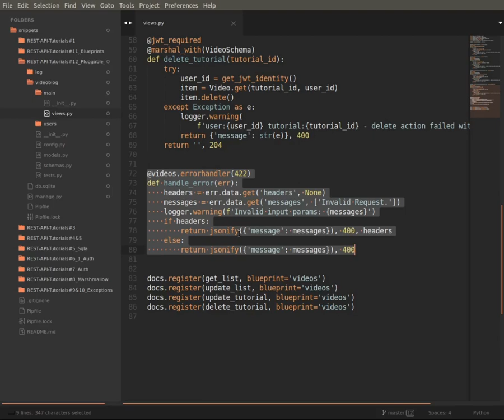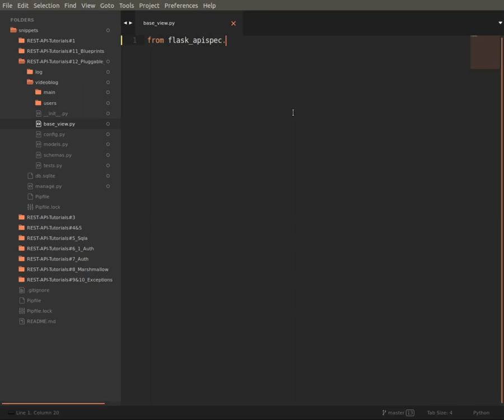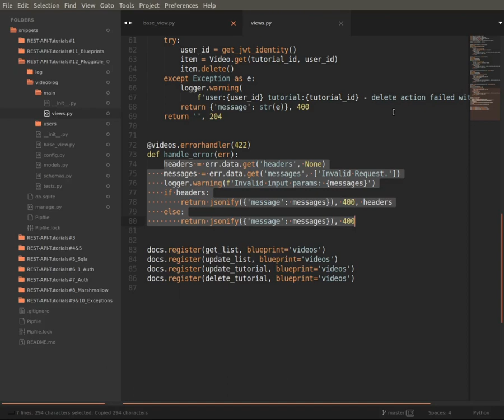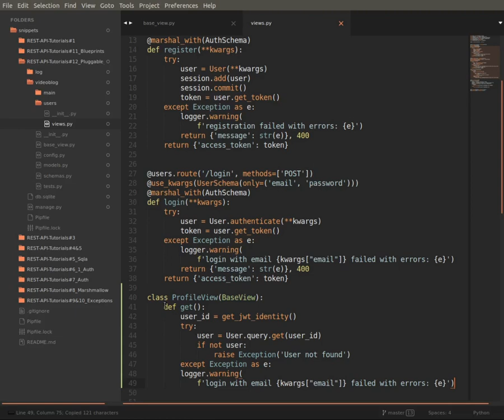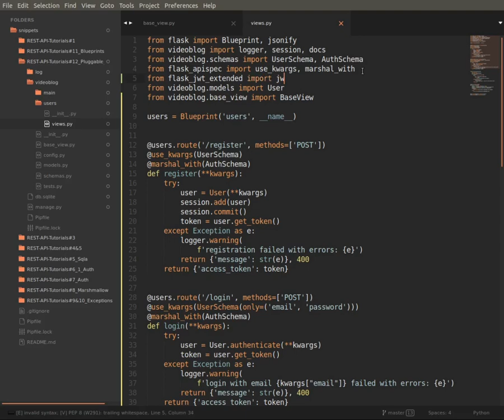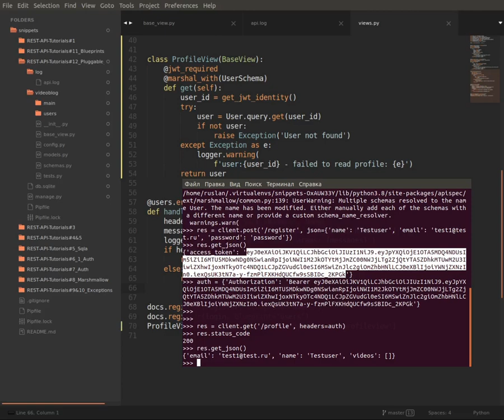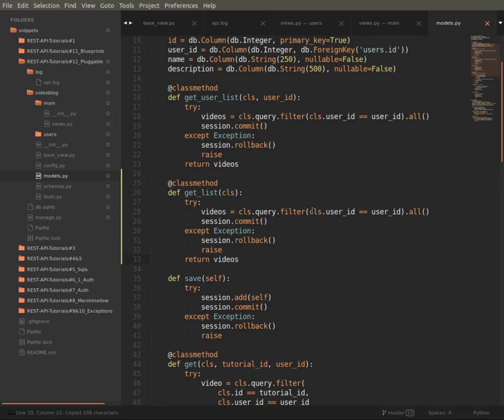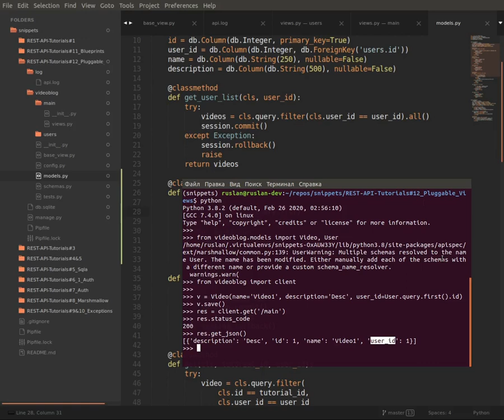REST API (Python): Flask Pluggable Views | как писать view-классы